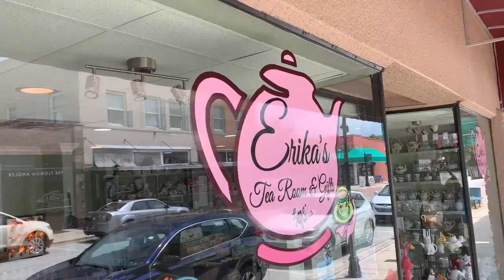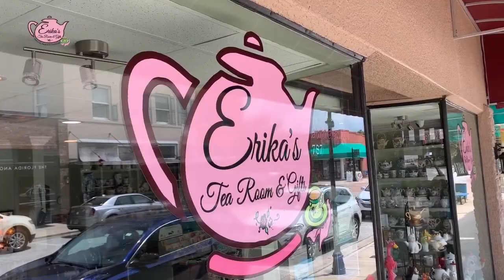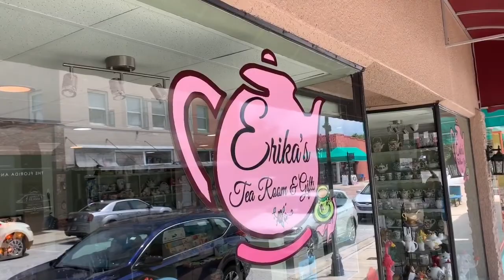Erika's Tea Room 107: Making Traditional English Pasties-Chicken and Apple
Season 2 Opener: British Pub Food- Chicken Pasties and Apple Pasties(Turnovers)- In our Season 2 opener we introduce you to a traditional English Pub food known as pasties. Pasties are also known as a hand-held meat pie. Becuase we always like to balance our savories and sweets, we also show you an easy apple pastie or turnover for dessert.